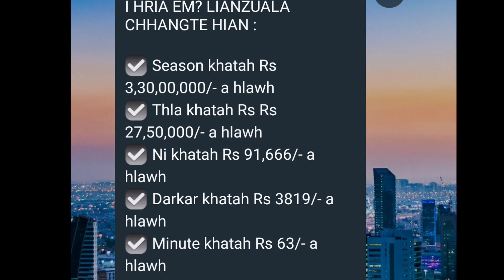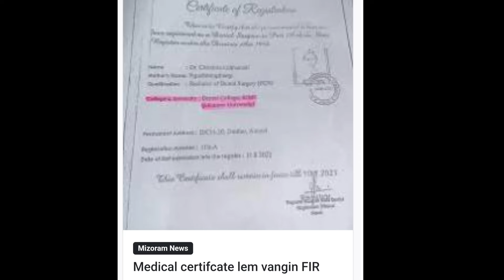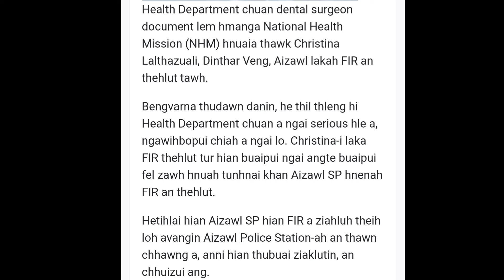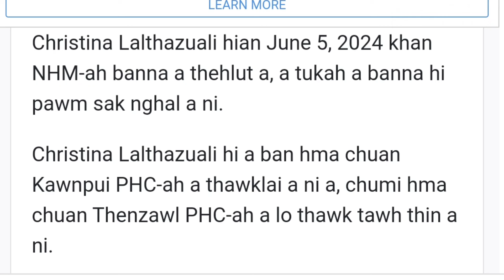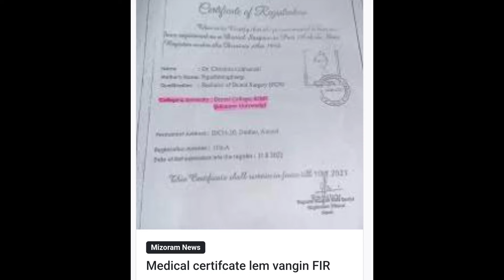Doctor lem lakah FIR thehluh a ni ta !!😳 Lianzuala Chhangte Hlawh a tam turu !!😳😳..